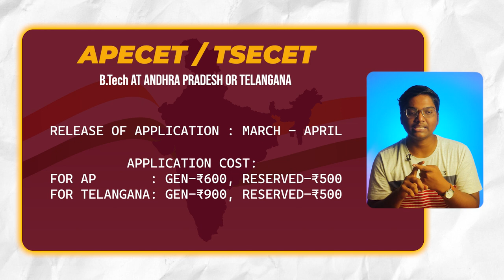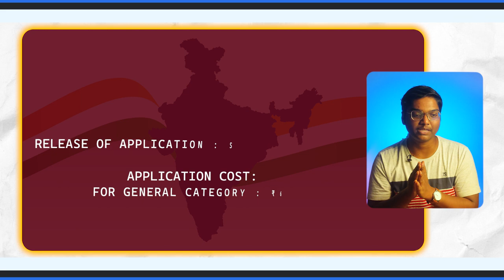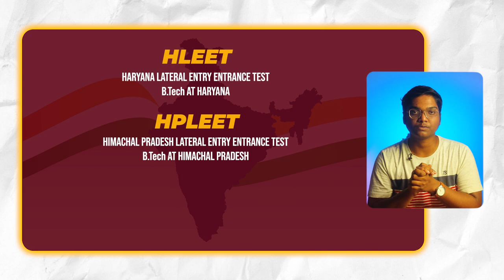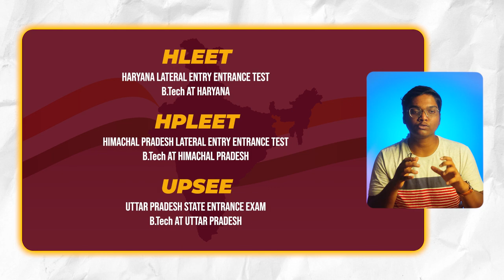Engineering Entrance Exams for Lateral Entry Students - State Level & University Level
Engineering Entrance Exams for Lateral Entry Students

In this video you will know complete details about  Various Engineering Entrance Eams for Lateral Entry Students. And these exams is divided into two types, first one is State Level and the other one is University Level. Watch complete video for more details.

Chapters:
00:00 - Intro
00:51 - Types of Exams
01:08 - State Level Exam No:1
01:42 - State Level Exam No:2
02:08 - State Level Exam No:3
02:32 - State Level Exam No:4
03:04 - State Level Exam No:5
03:27 - State Level Exam No:6
03:41 - State Level Exam No:7
03:55 - State Level Exam No:8
04:09 - State Level Exam No:9
04:24 - State Level Exam No:10
04:39 - State Level Exam No:11
05:07 - University Level Exam No:1
05:19 - University Level Exam No:2
05:34 - University Level Exam No:3
06:02 - University Level Exam No:4
06:16 - University Level Exam No:5
06:27 - University Level Exam No:6
06:39 - University Level Exam No:7
06:48 - University Level Exam No:8
07:01 - University Level Exam No:9
07:14 - University Level Exam No:10
07:25 - Outro